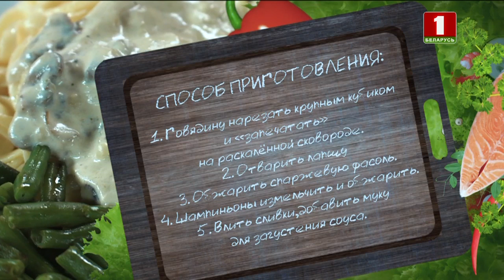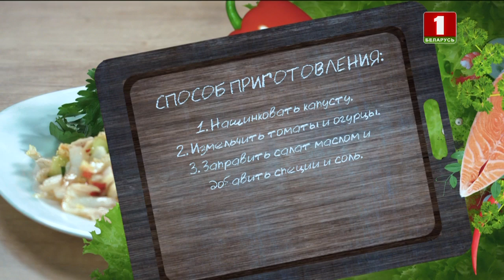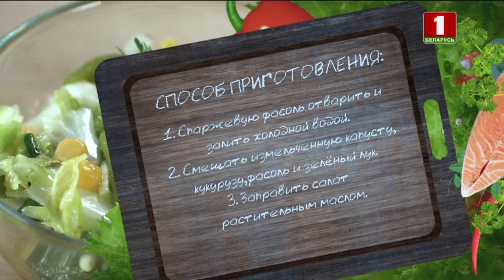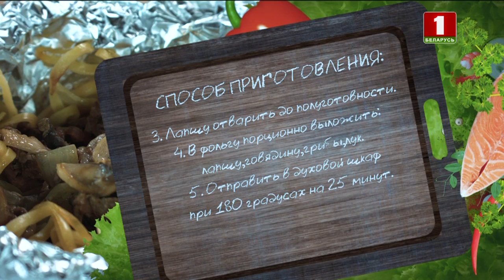Все за стол. Выпуск 13.10.2019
Телеканал "Беларусь 1" представляет новое кулинарное шоу "Все за стол". Сегодня за одним столом собрались:
- популярный исполнитель, аранжировщик и композитор Саша Немо с дочерью Анной;
- солист группы "Тяни-Толкай" Кирилл Клишевич с супругой Светланой и дочерью Ксюшей.

У зрителей есть возможность не только больше узнать о семьях своих кумиров, но и оценить их кулинарные способности. Давайте готовить вместе!